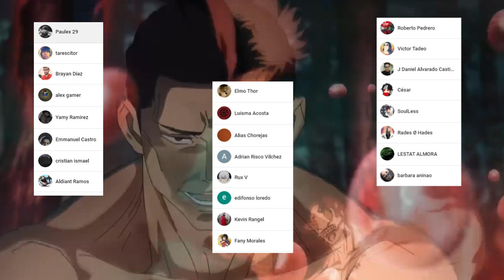HAKARI Destruye a ITADORI 😱 Realmente es el mas FUERTE ??? Jujutsu Kaisen 157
HOLA AMIGOS LES TRAEMOS UN NUEVO VÍDEO ESTA VEZ LA  REVIEW DEL MANGA 157 DE JUJUTSU KAISEN, DONDE VIMOS INCREÍBLES MOMENTOS SOBRE TODO LA PELEA DE HAKARI VS ITADORI, DEJENME SU OPINIÓN EN LOS COMENTARIOS.